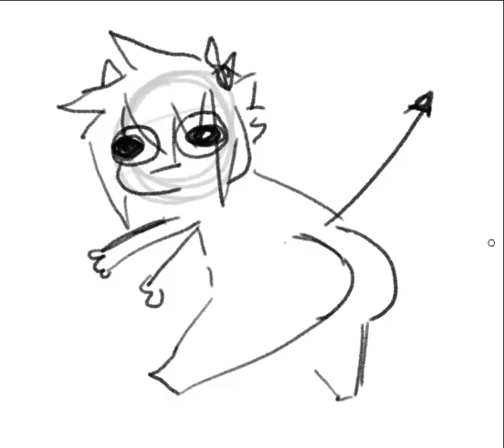cumchan 2.0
"Aija (today 09:17)
             seven
             @Kacc is ass"